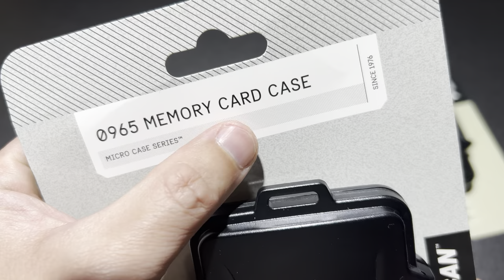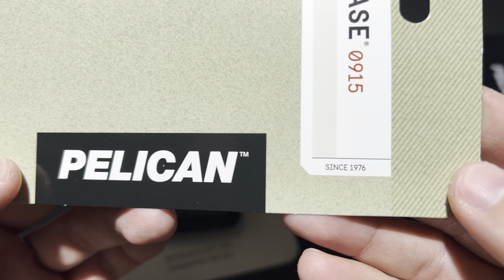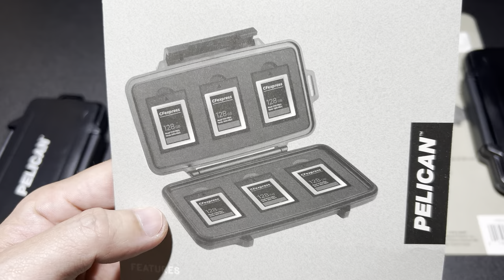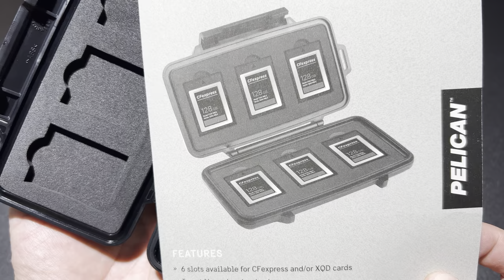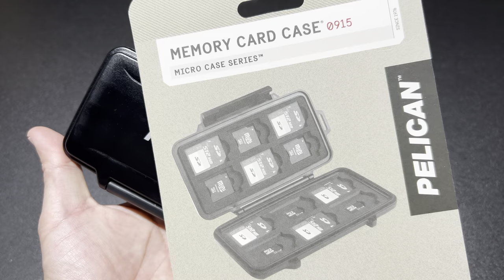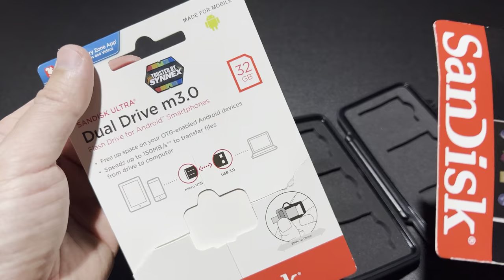PELICAN MEMORY CARD CASE เป็นระเบียบพกง่ายคงไม่ต้องกระทืบให้ดูนะครับ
กันน้ำ กันกระแทก ผลิตด้วย Polycarbonate Rasin บุด้วย Foam กันกระแทก ไม่กันหาย ของแท้และผลิตในประเทศจีนภายใต้มาตรฐานการควบคุม Pelican USA